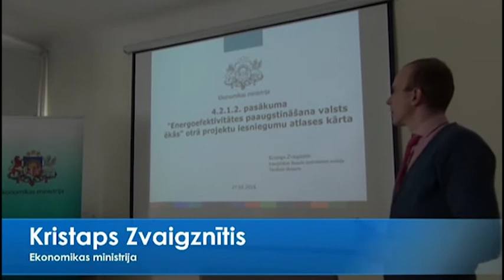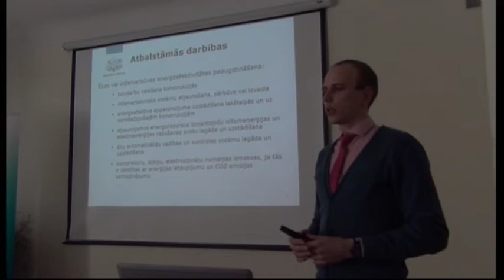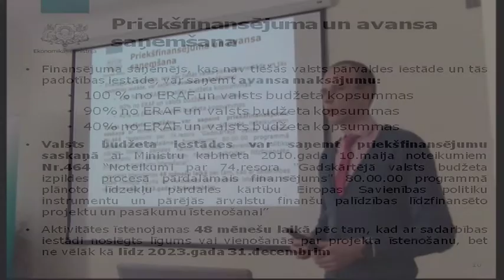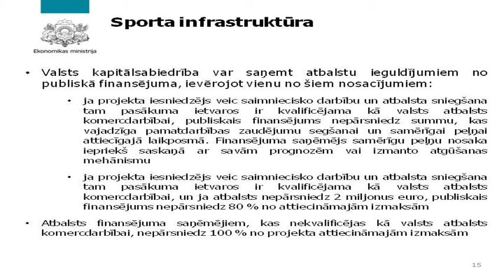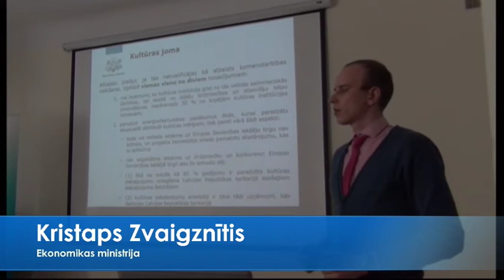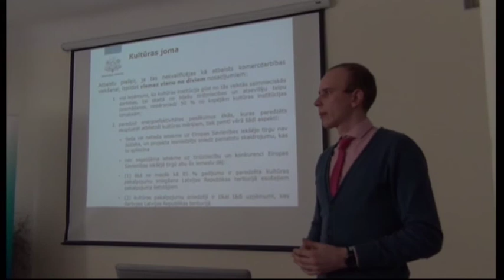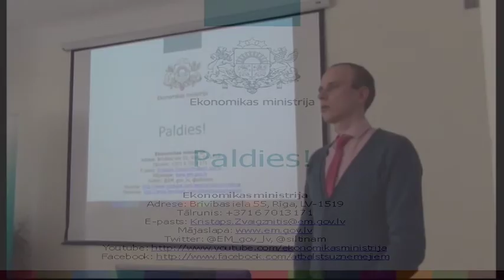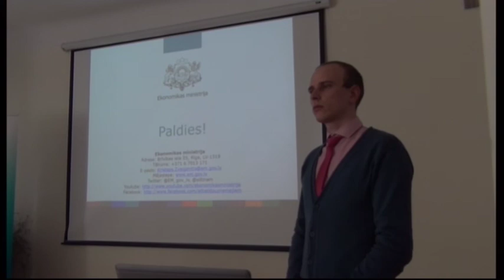Vispārējie nosacījumi projektu ieviešanai: valsts ēku energoefektivitāte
Vispārējie nosacījumi projektu ieviešanai: atbalstāmās darbības un izmaksas, papildinošā saimnieciskā darbība, valsts atbalsta jautājumi
Kristaps Zvaigznītis, Ekonomikas ministrijas Enerģētikas finanšu instrumentu nodaļas vecākais eksperts

2018.gada 27.marts